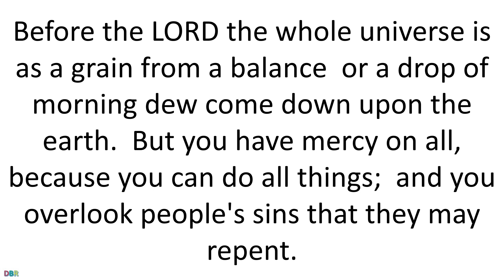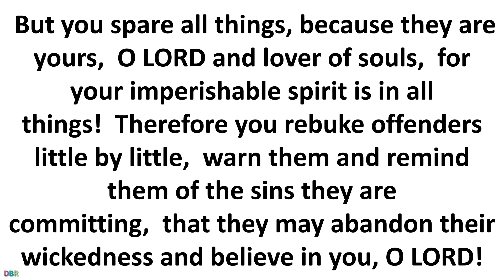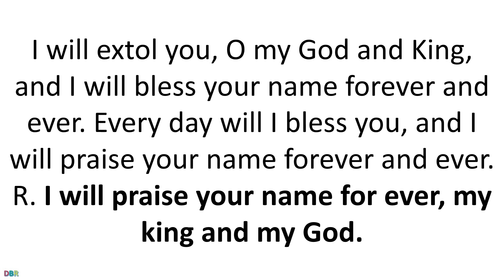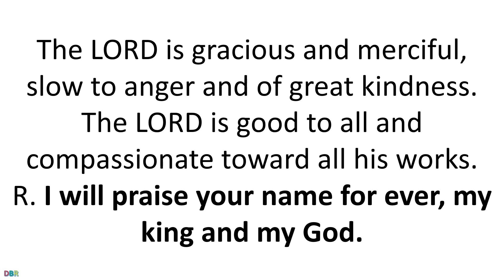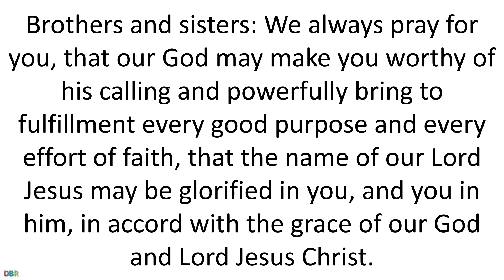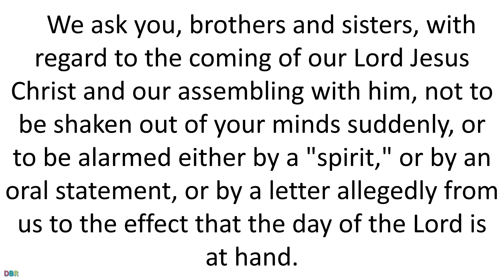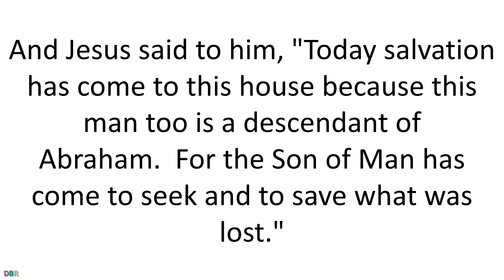3 November 2019 Catholic Mass Daily Bible Reading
3 November 2019 Catholic Mass Daily Bible Reading
Thirty-first Sunday in Ordinary Time
Lectionary: 153
Reading 1WIS 11:22-12:2
Before the LORD the whole universe is as a grain from a balance
 or a drop of morning dew come down upon the earth.
 But you have mercy on all, because you can do all things;
 and you overlook people's sins that they may repent.
 For you love all things that are
 and loathe nothing that you have made;
 for what you hated, you would not have fashioned.
 And how could a thing remain, unless you willed it;
 or be preserved, had it not been called forth by you?
 But you spare all things, because they are yours,
 O LORD and lover of souls,
 for your imperishable spirit is in all things!
 Therefore you rebuke offenders little by little,
 warn them and remind them of the sins they are committing,
 that they may abandon their wickedness and believe in you, O LORD!
Responsorial PsalmPS 145:1-2, 8-9, 10-11, 13, 14
R. (cf. 1)  I will praise your name for ever, my king and my God.
I will extol you, O my God and King,
and I will bless your name forever and ever.
R. I will praise your name for ever, my king and my God.
The LORD is faithful in all his words
and holy in all his works.
The LORD lifts up all who are falling
Reading 22 THES 1:11-2:2
Brothers and sisters:
We always pray for you,
that our God may make you worthy of his calling
and powerfully bring to fulfillment every good purpose
and every effort of faith,
that the name of our Lord Jesus may be glorified in you,
and you in him,
in accord with the grace of our God and Lord Jesus Christ.

We ask you, brothers and sisters,
with regard to the coming of our Lord Jesus Christ
and our assembling with him,
not to be shaken out of your minds suddenly, or to be alarmed
either by a "spirit," or by an oral statement,
or by a letter allegedly from us
to the effect that the day of the Lord is at hand.
AlleluiaJN 3:16
God so loved the world that he gave his only Son,
GospelLK 19:1-10
At that time, Jesus came to Jericho and intended to pass through the town.
Now a man there named Zacchaeus,
who was a chief tax collector and also a wealthy man,
was seeking to see who Jesus was;
but he could not see him because of the crowd,
for he was short in stature.
So he ran ahead and climbed a sycamore tree in order to see Jesus,
who was about to pass that way.
When he reached the place, Jesus looked up and said,
"Zacchaeus, come down quickly,
for today I must stay at your house."
And he came down quickly and received him with joy.
When they all saw this, they began to grumble, saying,
"He has gone to stay at the house of a sinner."
But Zacchaeus stood there and said to the Lord,
"Behold, half of my possessions, Lord, I shall give to the poor,
and if I have extorted anything from anyone
I shall repay it four times over."
And Jesus said to him,
"Today salvation has come to this house
because this man too is a descendant of Abraham.
For the Son of Man has come to seek
and to save what was lost."